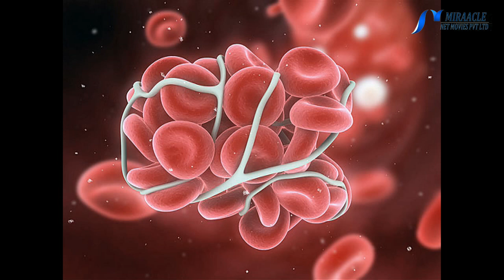இத்தனை மருத்துவ குணங்கள் கொண்டதா மாதுளம் பழம்.....!!